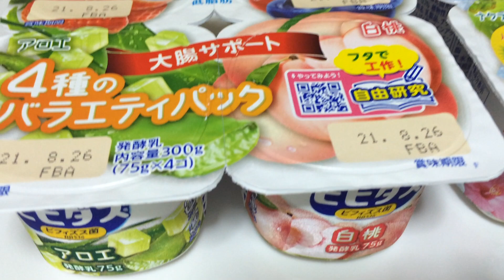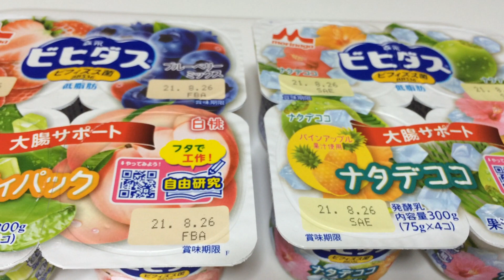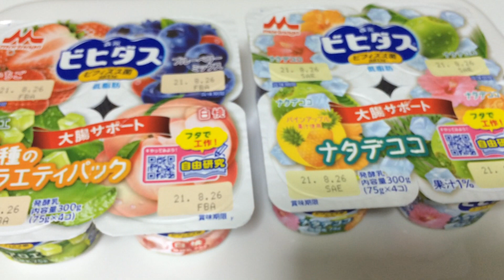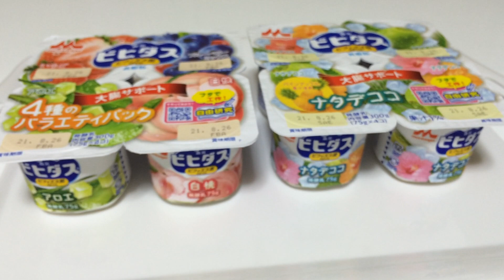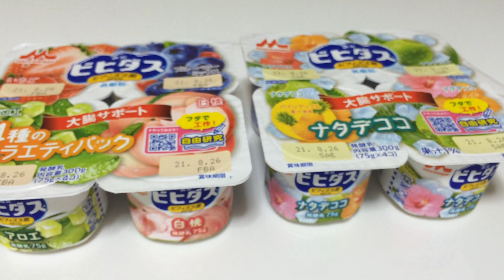ASSORTED FRUITS YOGURT